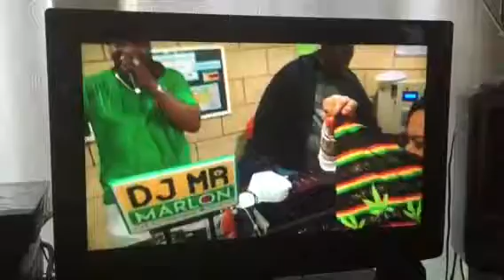LCA: Presents Mr Marlon